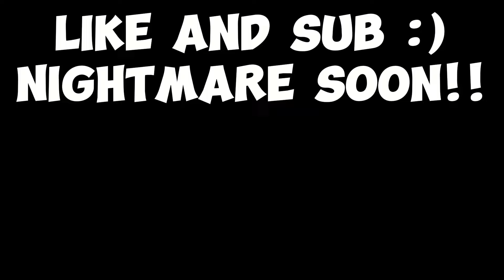Beating #1 NIGHTMARE On Rank Leaderboard! Road To Nightmare Ep. 8 (Roblox Bedwars)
shoutout to my teammates @57E   and @YoHalls
watch their videos!